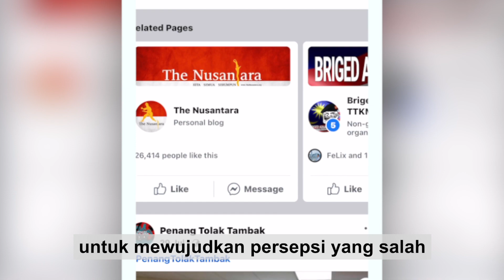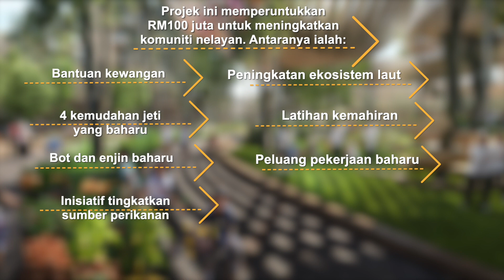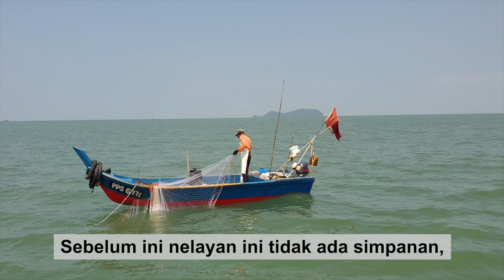Pandangan nelayan mengenai projek tambakan selatan Pulau Pinang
Lihatlah, nilailah dengan baik apabila anda lihat video ini.

PSR ini memberikan peluang yang banyak kepada komuniti tempatan menceburi pekerjaan lain sekiranya ia dilaksanakan sementara mereka yang masih mahu menjadi nelayan tidak pernah akan dihalang.

Jangan cepat melatah bila ada pihak mendakwa projek PSR dengan pelbagai dakwaan yang melampau. Ini kerana mereka yang membantah itu hanya mempunyai kepentingan peribadi sedangkan PSR ini adalah untuk kepentingan orang ramai dan telah mengubah kehidupan komuniti setempat.